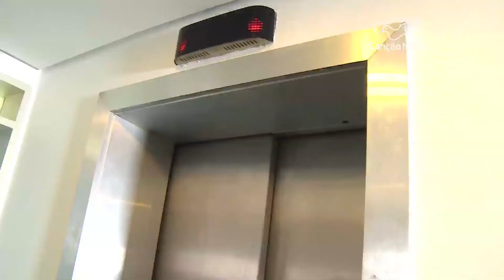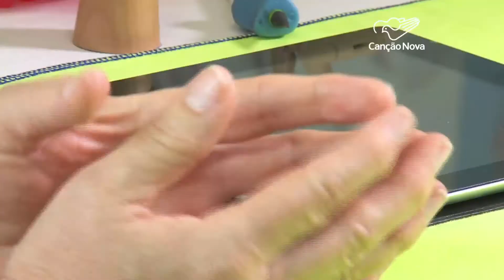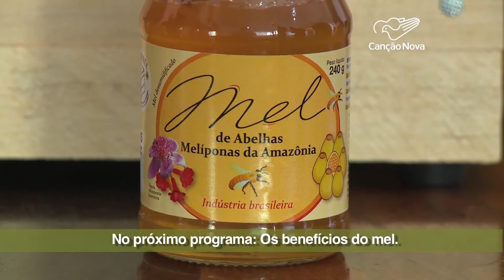Mais Saúde - 15/05/17 Doenças da Modernidade